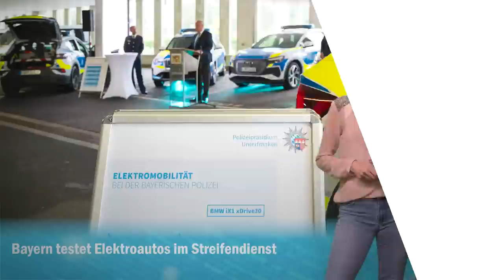Bayerns Polizei elektrisch auf Streife / Milchlaster mit Akku / Neue E-Schwalbe - eMobility update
Hallo zu einem frischen „eMobility update“! Diese Sendung wird Ihnen präsentiert von ZF: Innovative Systemlösungen für die Elektromobilität von morgen! Und das sind die Themen, die uns heute bewegen: Erster rein elektrische Milchlaster ++ Fisker Ocean in drei weiteren Ländern ++ Bayerische Polizei testet Elektroautos im Streifendienst ++ Hyundai plant eigene HPC-Säulen ++ Und neue Generation der E-Schwalbe ++

-- Vollständige Meldungen --
#1 – Designwerk elektrifiziert ersten Milchlaster

Kapitel
0:00 Intro
0:36 Designwerk elektrifiziert ersten Milchlaster
2:41 Fisker: Ocean-Verkauf in weiteren Ländern
4:11 Bayern testet Elektroautos im Streifendienst
6:19 Hyundai willeigene HPC-Säulen vorstellen
7:46 Govecs zeigt neue Generation der E-Schwalbe